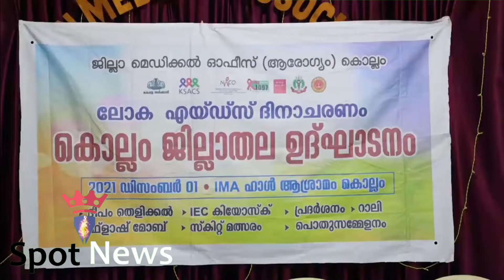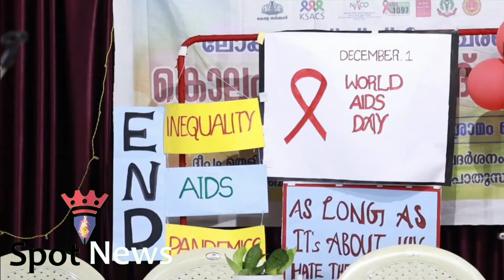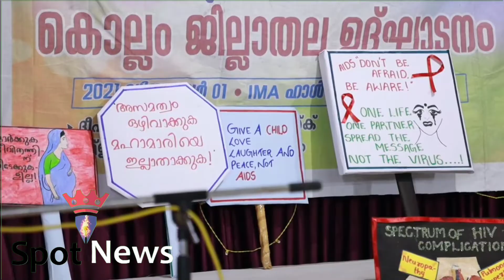ലോക എയ്ഡ്സ് ദിനാചരണത്തിന്റെ ഭാഗമായി ജില്ലാ മെഡിക്കൽ ഓഫീസ് സ്കിറ്റ് മത്സരം സംഘടിപ്പിച്ചു.worldaidsday